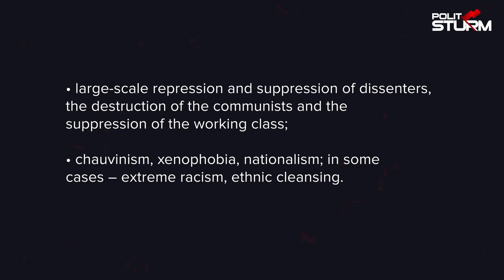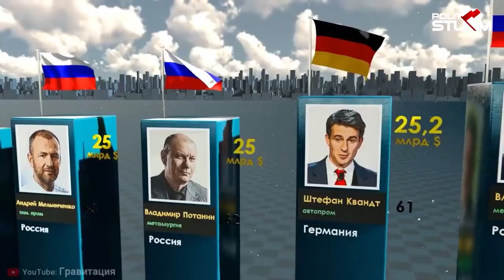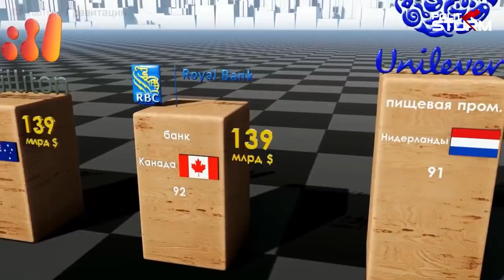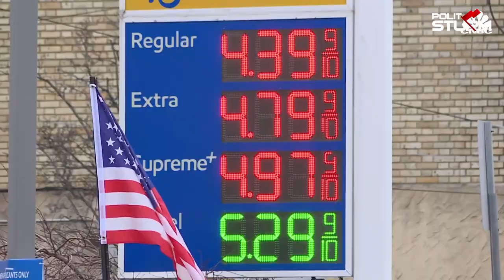Russia Ukraine 2022 Explained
On the morning of February 24th, information was received about missile strikes on the territory of Ukraine, starting the Russian so-called “special military operation”. One of sides is calling to donate for the Ukrainian army, whilst others call for weakening NATO and the US by any means.

In this video we would like to go through the main chauvinist arguments and show what position the communist movement should take in case of these events.

00:00 - Introduction
00:46 - "Russia, Ukraine, Fascism and Neo-Nazis"
07:18 - "The Question of "People's Republics"
10:07 - "Russia Defends Itself Against NATO"
13:03 - "Russia Secures National Interests"
14:14 - Conclusion

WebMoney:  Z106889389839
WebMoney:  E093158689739